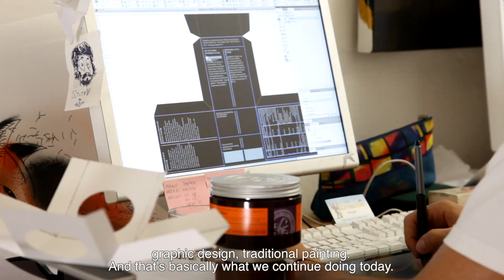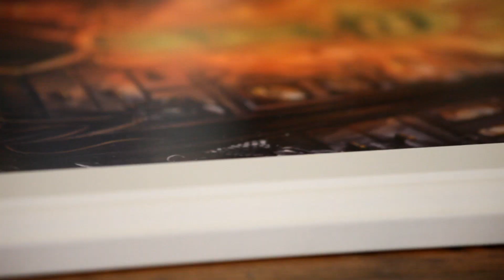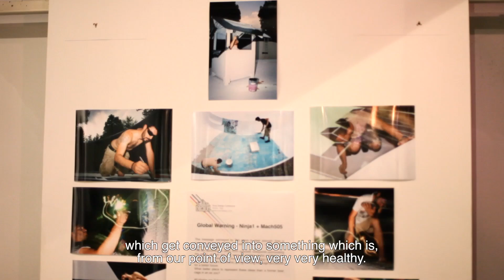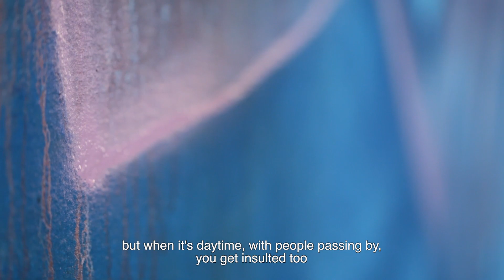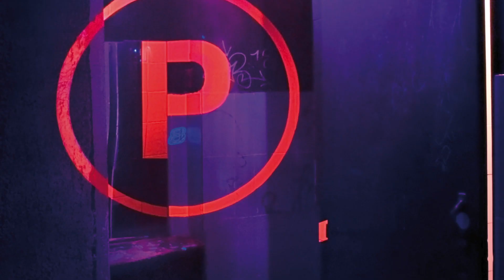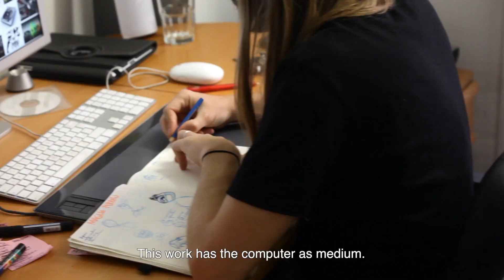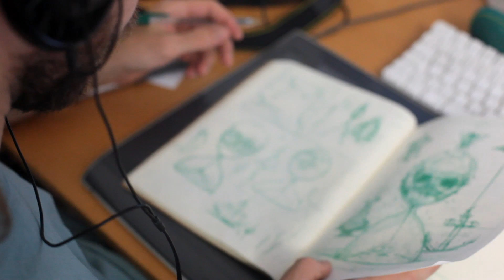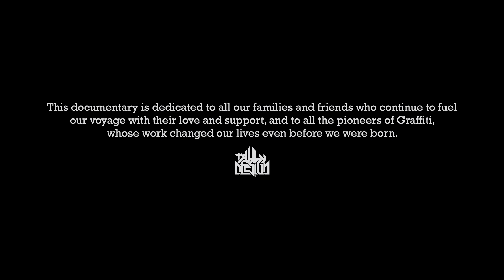Truly Design / SeemsTrue - A ten year journey / Documentary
ENG

"Seems True - A ten year journey" is not only a documentary. It is the story of a decennial itinerary which has led four Italian artists to take on walls and galleries across the world. From today, April 18th 2013, it will be published on Truly Design's Youtube channel.

Twenty minutes saturated with passion and emotion, in which Truly Design Collective talks about itself in front of Trickle Production's electronic eye. The documentary's first preview took place last April 5th in Torino, home to the four artists. The soundtrack, crafted by Toys and Brandumize, harmonizes the emotional narration with alternative rock and electronic music.

"Seems True - A ten year journey", after a world première and online publication, will be on tour. The upcoming months will feature a caravan of events presenting the documentary with the participation of its main actors.

ITA

"Seems True - A ten year journey" è un documentario, ma non soltanto. È la storia di un percorso lungo un decennio che ha portato quattro artisti italiani tra i muri e le gallerie di tutto il mondo. A partire da oggi, 18 aprile 2013, è disponibile integralmente sul canale Youtube di Truly Design

Una ventina di minuti, concentrato di passione ed emozione, nei quali il collettivo Truly Design si racconta di fronte all'occhio elettronico di Trickle Production. Il lavoro è stato presentato lo scorso 5 aprile in anteprima mondiale a Torino, casa dei quattro artisti. La colonna sonora del documentario è stata realizzata da Toys e Brandumize, accompagnando un racconto emozionante tra rock alternativo ed elettronica.

"Seems True - A ten year journey", dopo l'anteprima mondiale e l'uscita online, andrà in tour. Nei prossimi mesi è in previsione una carovana itinerante di eventi, con la proiezione del documentario e la partecipazione di autori e protagonisti.